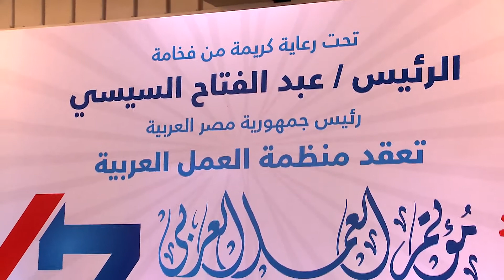05- كلمة معالي السيدة/ تيسير النوراني محمد الطيب - مؤتمر العمل العربي - الدورة 47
كلمة معالي السيدة/ تيسير النوراني محمد الطيب
وزيرة العمل والإصلاح الإداري / جمهورية السودان

جلسة العمل الأولى
يوم الأحد - 05/09/2021